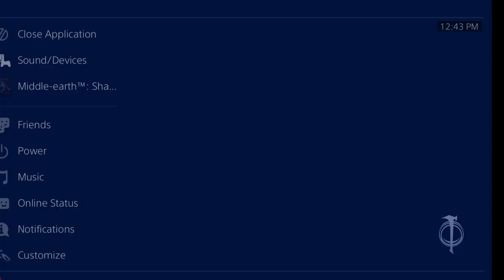Shadow of War Part 57: Ghuls, Graugs, and Archers oh my!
This is an amazing hack & slash Semi Open world game. Let's address the elephant in the room. That is, it doesn't really fit in with the LOTR contunity. Yes, it does not. But not a bit of that harms the gameplay at all, and it tells a good story even without issue.

It's a vast 100% improvement over Shadow of Mordor in terms of gameplay, and that game is good too. I had an absolute blast playing it, and I got so addicted that I played it for weeks after this initial recording.

RATING SYSTEM

A Amazing
B+ Almost Great
B Good
C+ Decent
C Acceptable
D+ Poor but with good qualities
D Poor
F+ Best of the BAD
F Bad